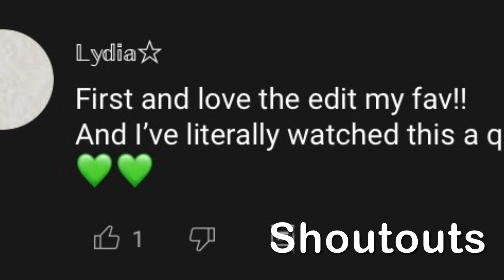Draco and Y/n part 2